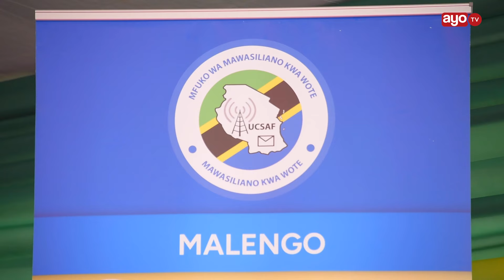SILAA “MINARA YOTE YA MAWASILIANO NCHINI IKAMILIKE MAY 2025”